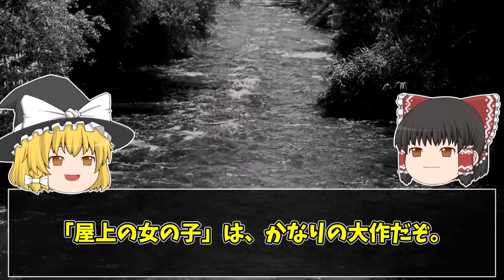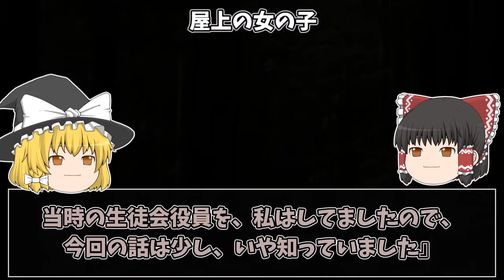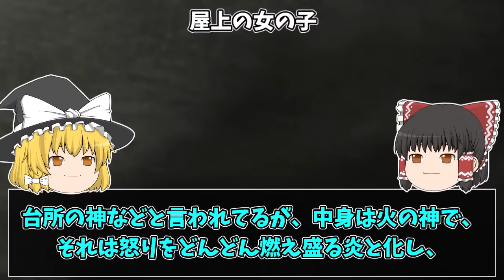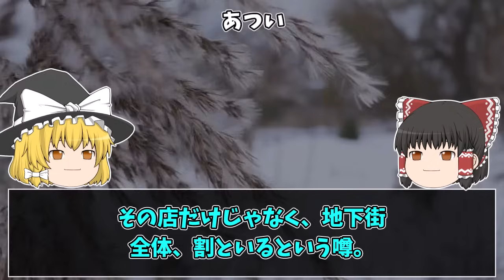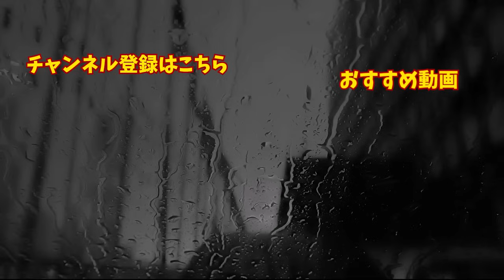【ゆっくり朗読】学校の厄災、惚れるな危険。2chの怖い話「屋上の女の子」「目が合う」「お洒落」「くっついてる」「見えない」「変なヘッドホン」「一緒に逝く」「あつい」【2ch怖いスレ】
関連動画：
【ゆっくり朗読】※閲覧注意※怖すぎて泣く2ちゃんねるの怖い話まとめpart33【作業用】【睡眠用】【2ch怖いスレ】

【ゆっくり朗読】"閲覧注意"刺激が強すぎる2ちゃんねるの怖い話まとめpart32【作業用】【睡眠用】【2ch怖いスレ】

今回は「屋上の女の子」など、怖い話をたくさん紹介します。「屋上の女の子」は、壮絶なお話でした。。。そして、どこの高校のお話なのか. ？

本編開始0:00
「屋上の女の子」0:45
「目が合う」22:49
「お洒落」24:01
「くっついてる」24:37
「見えない」25:25
「変なヘッドホン」26:50
「一緒に逝く」29:03
「あつい」30:58